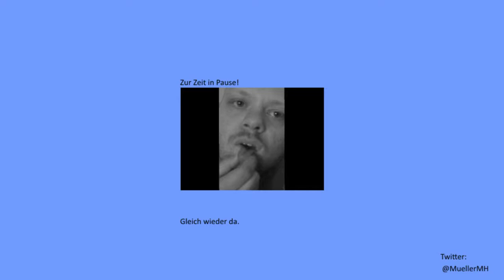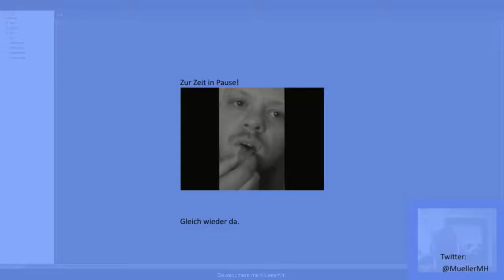Minecraft - Hafen Stadt am Berg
Minecraft